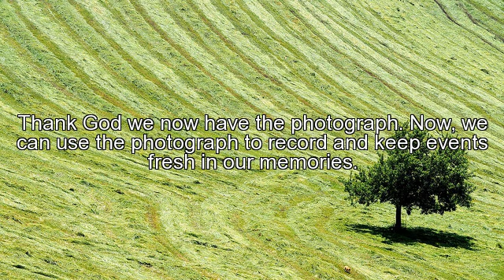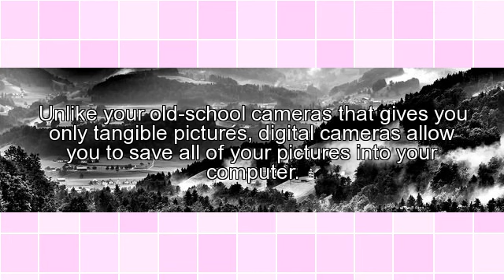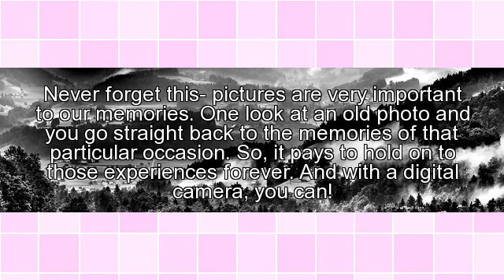Find Cheap Digital Cameras On The Internet